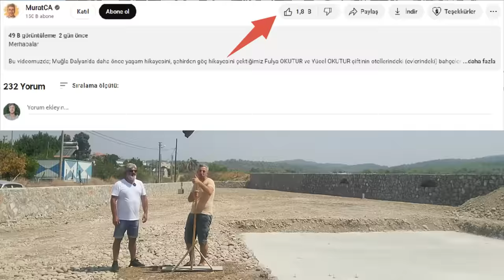Arazilerine TAŞ EV yapmaya karar verdiler.TAŞ DUVAR ruhsat çıkmadan oldu.(Taş ev bütün maliyetler)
Merhabalar
Bu videomuzda; Daha önce videosunu çektiğimiz ŞENGÜL ASLAN-KAZIM ASLAN çiftini izleyenler çiftin Almanya'da yaşayan gurbetçilerimiz olduklarını hatırlayacaklardır. Köyceğiz Döğüşbelen'den bir arsa almışlardı. O videoyu izlemek isterseniz, linki aşağıda. Şimdi taş ev yapmaya karar verdiler. Ama detayları var. Ruhsat çıkana kadar taş duvarlar yapıldı. Bazı işlemler yapıldı. Taş duvar maliyeti kaç para, taş ev maliyeti kaç para, taş ev yapılırken hangi taş kullanılacak, taş duvarlar hangi taştan yapıldı, foseptik çukuru evin neresine kazılmalı, foseptik çukuru eve kaç metre olmalı, su kuyusu ,artezyen maliyeti kaç para, foseptik çukuru maliyeti kaç para, taş ev kaç m2 olacak, taş ev nasıl yapılacak, çay kenarındaki arsalarını su basabilir mi gibi sorulara cevap aradık. İyi seyirler

2018 de 2 çocuğum ve eşim ile birlikte kendimize ulaşamadığımız hızlı akan bir hayattan , hayatın daha yavaş aktığı yerlere göçme isteğimizden ötürü, hayatımız ve yaptığımız iş bizi buralara yönelttiği için Muğla ya göçtük. Özetle; gezdiğim, gördüğüm yerleri, enerjili insanları, içinde mutluluk, huzur bulunan sohbetleri ve ülkemizin doğa, kırsal ve masumiyet içeren köy görsellerini yerinde gezerek göstermeye çalışıyorum.